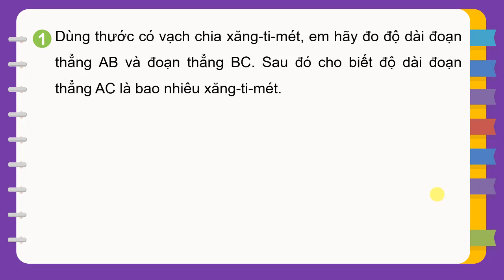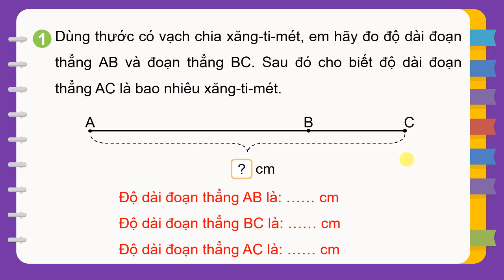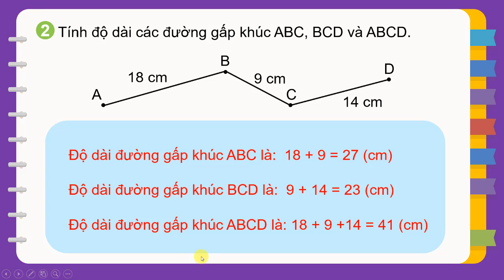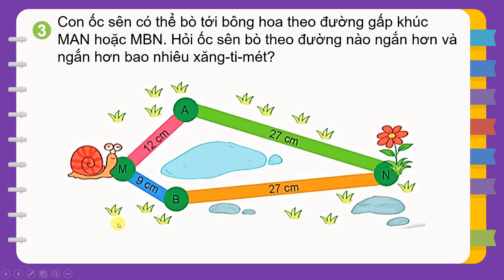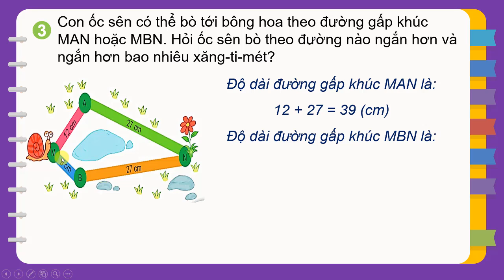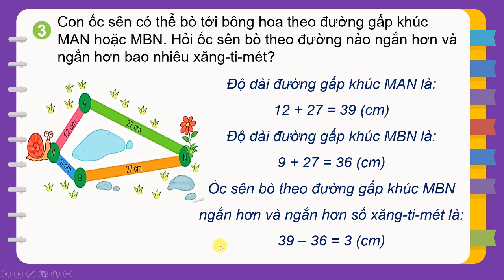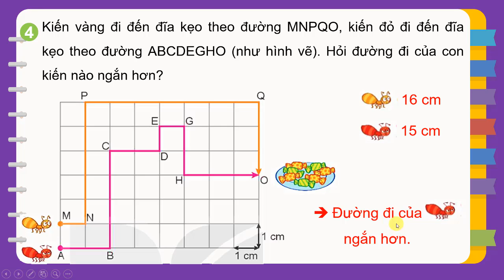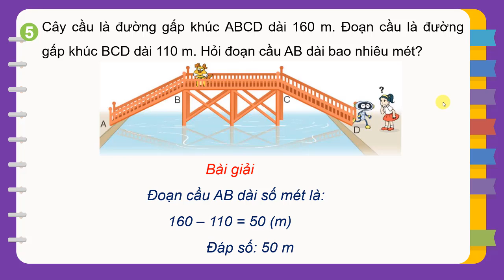TOÁN 2 |Tập 2 |Bài 72 |Luyện tập| Trang 129| Kết nối tri thức